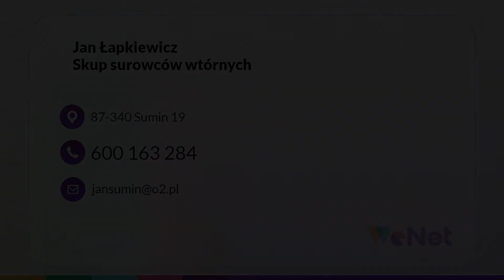Złom żeliwny, stalowy, miedziany - Skup surowców wtórnych Jan Łapkiewicz Sumin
ZłomŻeliwny, stalowy, miedziany, ale również elektrośmieci skupujemy w każdej ilości. Jako skup surowców wtórnych działamy w branży od 1998 roku, a nasza siedziba znajduje się w Suminie, na terenie województwa kujawsko-pomorskiego. Działalność prowadzi Jan Łapkiewicz.

Dzięki nam możesz pozbyć się odpadów problematycznych, a do tego przyczyniając się do ochrony środowiska i zyskując przy tym trochę pieniędzy. Przyjmujemy stal i metale kolorowe, a także elektrośmieci takie jak stare komputery i laptopy, zużyte akumulatory, sprzęt AGD i nie tylko. Oferujemy atrakcyjne ceny oraz dajemy możliwość odbioru większych ilości złomu od klienta. Wszystkie produkty ważymy za pomocy dobrze skalibrowanej wagi, ponieważ wysoka jakość obsługi i uczciwość są dla nas ważne.

Zapraszamy do kontaktu skorzystania z oferty skupu surowców wtórnych w Suminie.